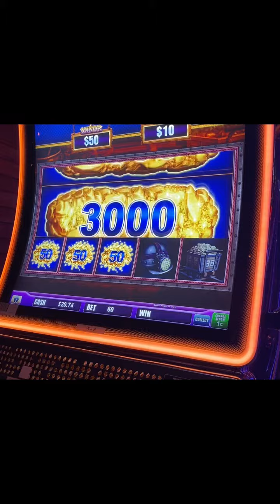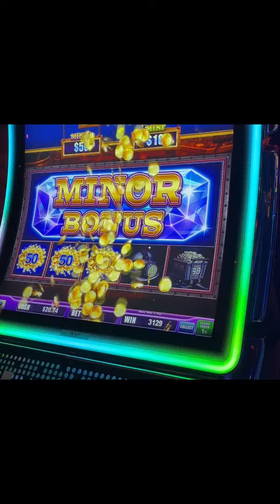Mohegan Sun slot play bonus round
Last week we went to Mohegan sun and we were there for three days and we did a little bit of playing of course. Here’s one of the bonus rounds we hit while we were there. And thanks again for watching ￼